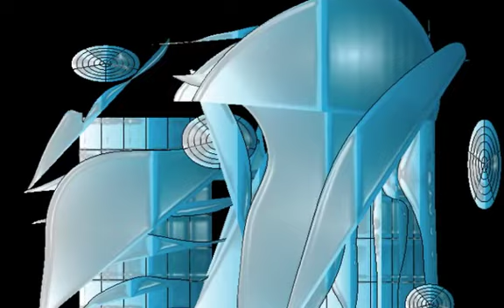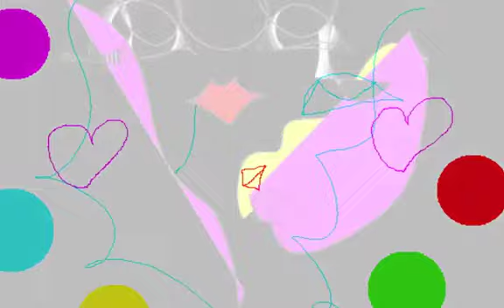BLUE PICK/Graphic Design and Music and Movie By Yoshikazu Oshiro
BLUE PICK MUSIC SOUND

Music/Composition/Performance/Arrange/Produce/Graphic/Design/Yoshikazu Oshiro
Painter/Graphic Designer/Musician/Poet/Photographer/Dancer/Critic/Multimedia Artist/Yoshikazu Oshiro